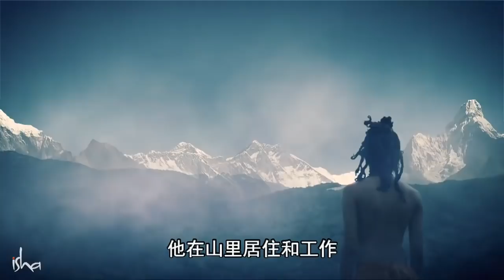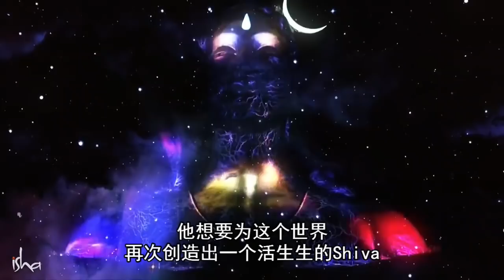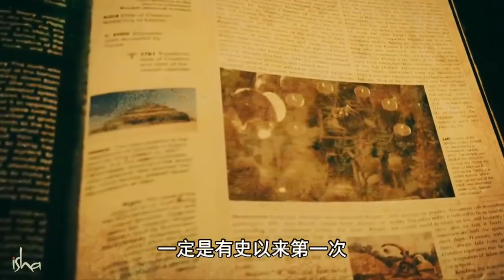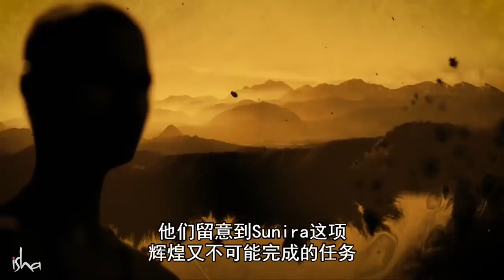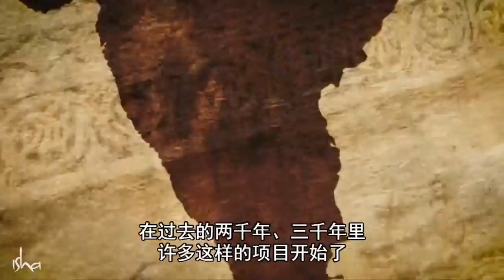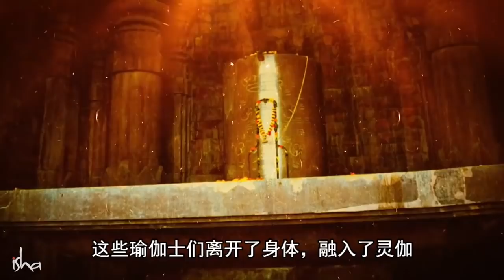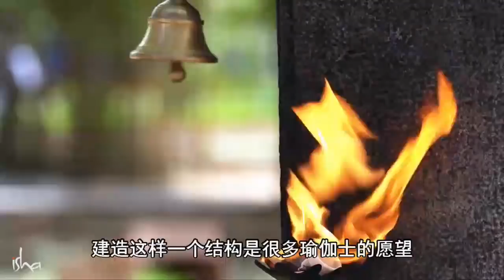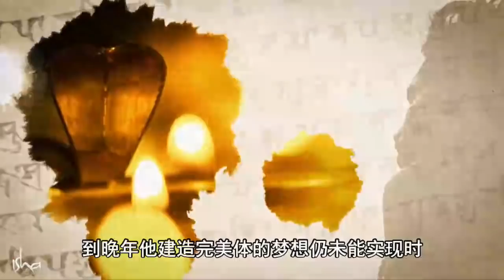Dhyanalinga的传奇——15000年的历史 | Sadhguru 萨古鲁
萨古鲁向我们讲述了Dhyanalinga圣化的背景，并告诉我们在15000年的历史中，有多少瑜伽士曾试图创造Dhyanalinga，并对这个巨大的“工程”做出了贡献。